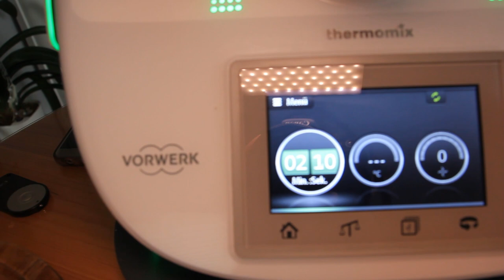Baumkuchen- Spitzen || DIY im Thermomix 🎄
- Heute zeige ich Euch wie einfach man Baumkuchen zu Hause selbst herstellen kann. Mein Rezept ist ohne Marzipan und ohne Aprikosen- Konfitüre. Wer auf dies Jedoch nicht verzichten will, der kann dies nach dem Backen einfach drüber schichten.

Haben euch meine kleinen Küchenhelfer inspiriert und euer Interesse geweckt?

Dann liste ich euch sie gerade mal auf 😉

kleinen Elfen #1825 6er Set ca 175 ml Fassungsvermögen, 29,50 €
Elfenpaar #1742 2er Set ca 375 ml Fassungsvermögen, 19,50€
große Elfen #1743 2er Set ca 600 ml Fassungsvermögen, 27,50 €
kleiner Streicher # 2071 ca 9 cm lange Klinge, 9,00 €
Glasschüssel 3er Set #1752 Füllmenge 1,9 l, 2,8 l & 4,2 l , 46,00€
Kuchengitter 2er Set #1588, 49,00€

Ich wünsche Euch viel Spaß beim Stöbern durch den Katalog.
Eure Krizzle